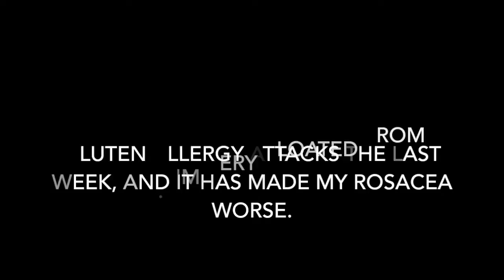SLEEP PARALYSIS OR HYPNAGOGIC HALLUCINATIONS?!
I think I'm most definitely tripping all of the balls.